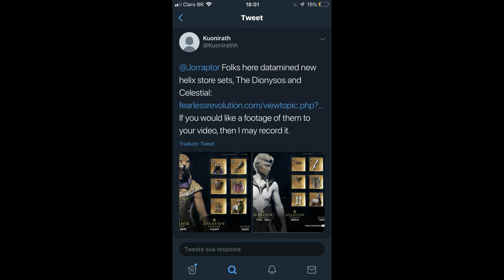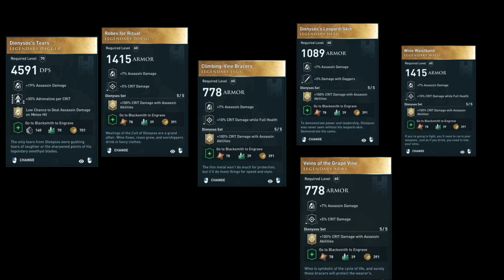Assassin's Creed Odyssey - VAZOU TUDO! Novos Trajes + Armas + Montaria Lendária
Fala Fiotes!
VAZOU TUDO SOBRE AS NOVAS ARMAS E TRAJES do game! Corre ver!

Kallil Augusto